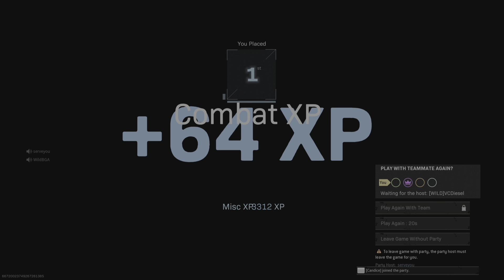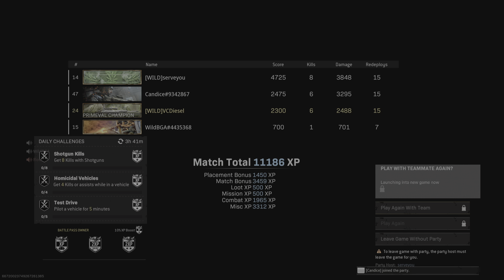Call of Duty: Modern Warfare Fortunes Keep Resurgence MOST INSANE WIN 7/9/22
THE SINGLE MOST INTENSE AND INSANE HEART POUNDING WIN FROM BEGINNING TO END

VCDIESEL, SERVEYOU, WILDBGA, & CANDICE COME TOGETHER IN A FORTUNES KEEP EXTREME DROP IN AND DEFY ALL ODDS. WE MUST DIE 864 TIMES IN THIS MATCH AND SOMEHOW THROUGHOUT NON-STOP CHAOS, PULL OUT A WIN, FOLLOWED WITH SOME MUCH ANTICIPATED SHAT TALKING!! TRUELY INCREDIBLE VICTORY!!!